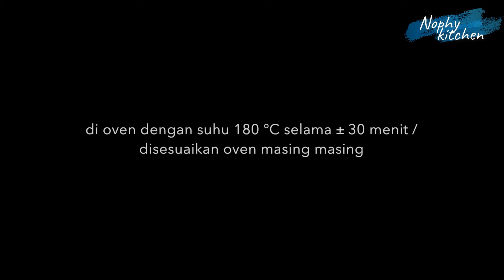RESEP PROL TAPE ENAK DAN LEGIT TANPA MIXER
Assalamualaikum,
Divideo kali ini saya membuat olahan tape singkong  yang manis dan legit pas banget buat teman ngeteh/ ngopi yaitu PROL TAPE.  Untuk toppingnya saya taburi dengan  kenari yang cruncy. untuk topping bisa digganti dengan keju cheddar parut ya . Buat teman2 penggemar tape singkong , resep ini bisa dicoba..
PROL TAPE
Bahan:
500 gr tape singkong dibuang sumbunya dan haluskan
75 gr gula pasir
3 butir telur
75 gr tepung terigu protein sedang ( segitiga )
100 ml santan kental ( saya pakai santan instan)
100 gr margarin di lelehkan
100 ml susu kental manis
1/2 sdt garam
1/2 sdt vanilli bubuk
1 kuning telur untuk olesan
50 gr kenari dipotong panjang

selamat mencoba